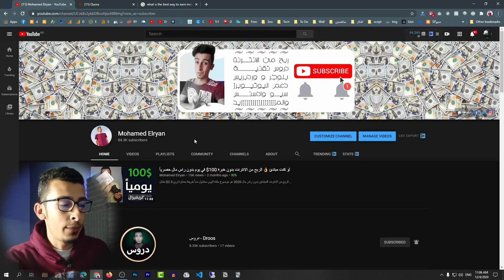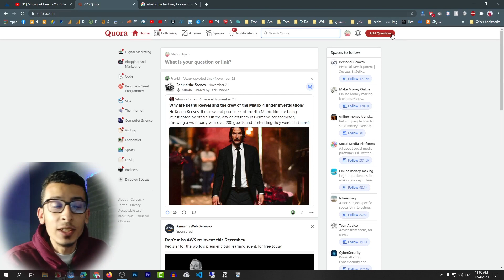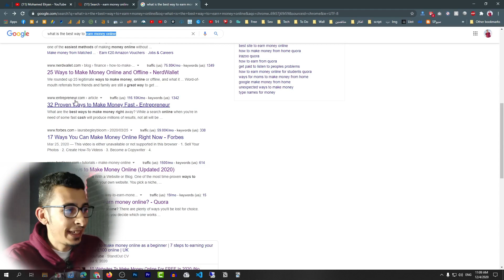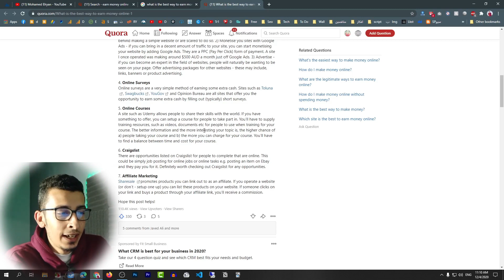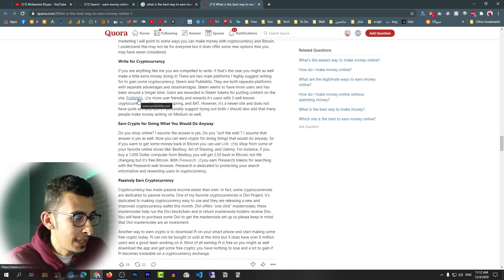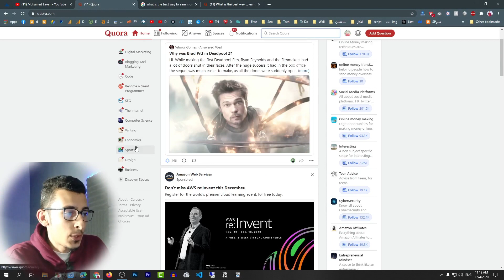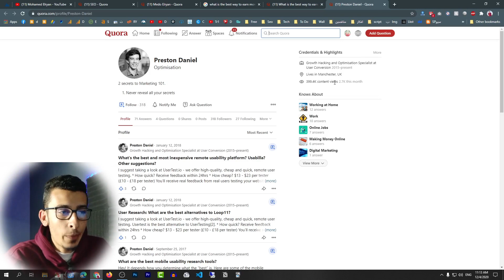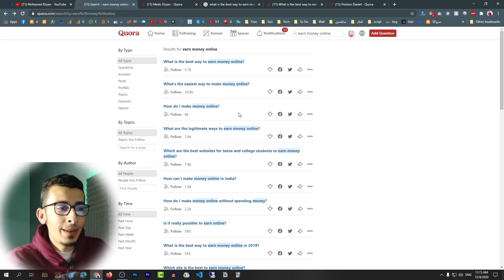ارباح بالالاف وزوار بالملايين | افضل مواقع الربح من الانترنت المساعده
افضل مواقع الربح من الانترنت المساعده, اليوم سنشرح موقع من المواقع المميزة التي تستخدم في الحصول علي زوار او تسجيلات او حتي مبيعات لمنتجاتك, اليوم سنشرح الموقع المستخدم وبشدة مع سلسلة الربح من الريفيرال الموجودة بالقناة للمبتدئين.

ماتنساش تشوف